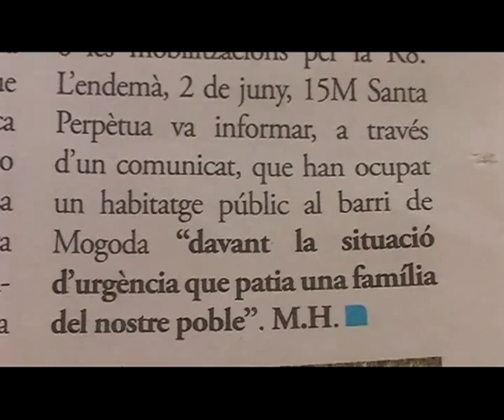Our Voices: Casa liberada en Santa Perpètua de Mogoda, Coordinadora Vallès Occidental